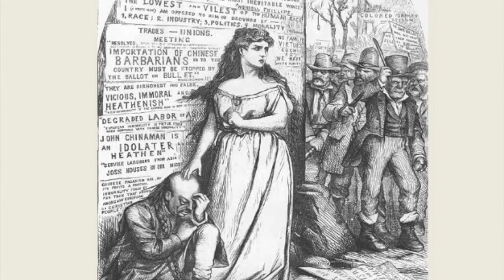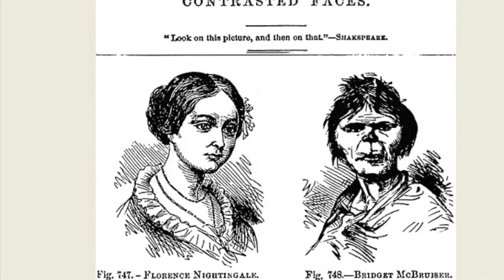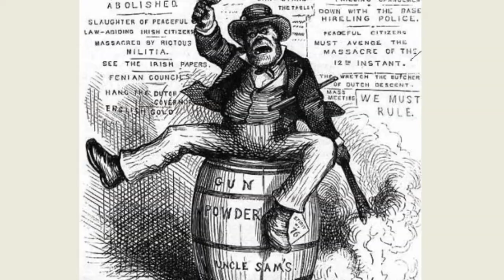Kevin Kenny, “The American Irish and Race in the Nineteenth Century”.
"Where Do We Go From Here? Revisiting Black Irish Relations and Responding to a Transnational Moment" Conference, Nov 5, 12 and 19 2021, explores how the trajectories of people of Irish and African descent in the U.S. have been shaped by American conceptions of identity, hierarchies of belonging, and access to pathways of upward mobility. Convened by NYU's Kim DaCosta and Miriam Nyhan Grey and opened by Taoiseach of Ireland Micheál Martin T.D. Hosted by NYU's Glucksman Ireland House and Gallatin School of Individualized Study.